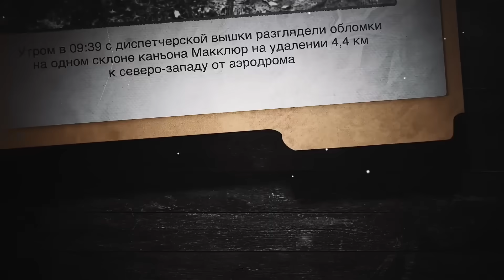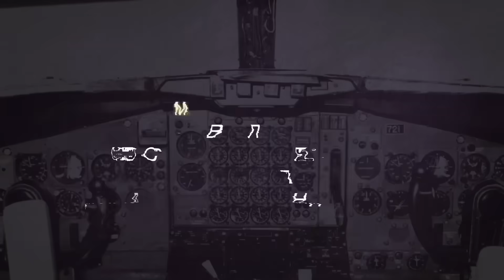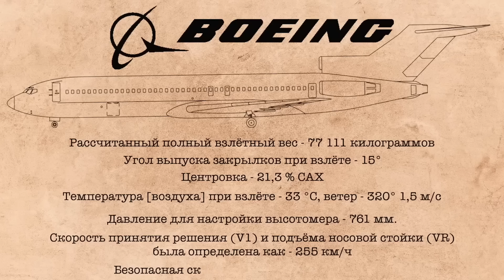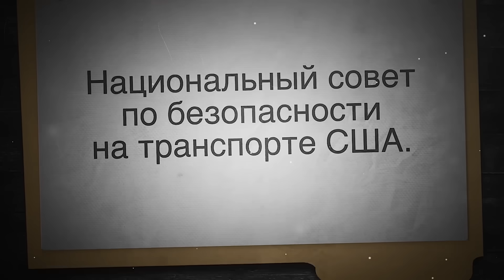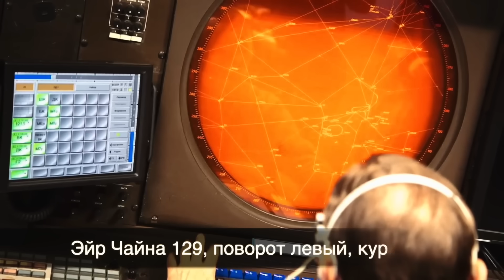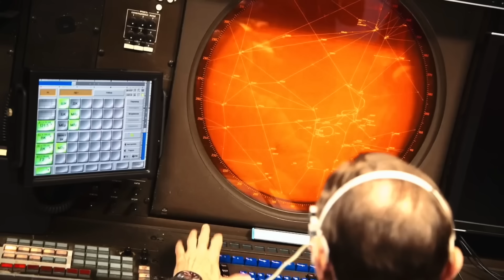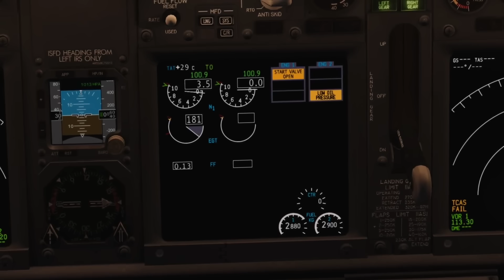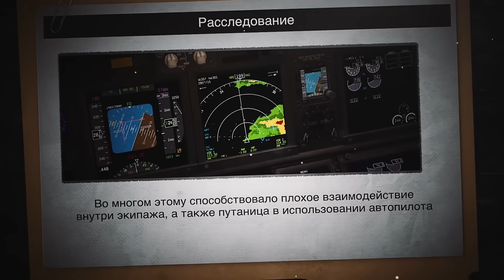Авиакатастрофы зарубежных лайнеров из за плохой погоды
Наша подборка авиакатастроф произошедших в следствии плохой погоды.
1) 10 января 1945 год. Авиакатастрофа DC-3 в Бербанке. Рейс 6001 American Airlines
2) 12 февраля 1963 год. Авиакатастрофа Boeing 720 в Эверглейдсе. Рейс 705 Northwest Orient Airlines
3) 9 июля 1982 год. Авиакатастрофа Boeing 727 в Кеннере. Рейс 759 Pan American
4) 2 июля 1994 год. Авиакатастрофа DC-9 в Шарлотте. Рейс 1016 USAir
5) 15 апреля 2002 год. Авиакатастрофа Boeing 767 в Пусане. Рейс 129 Air China
6) 5 мая 2007 год. Авиакатастрофа Boeing 737 в Дуале. Рейс 507 Kenya Airways